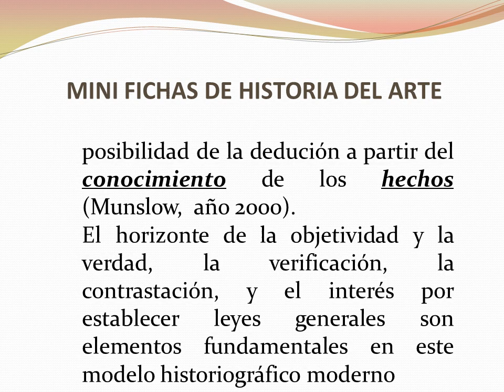El segundo cimiento de la historización clásica del Arte.